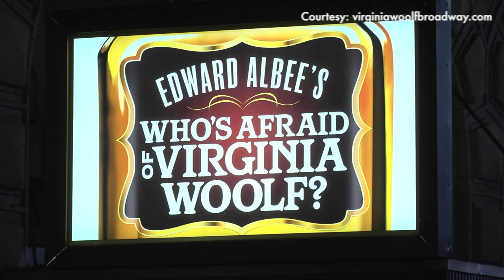PLAY BY PLAY - Virginia Woolf with Pam MacKinnon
Broadway Director Pam MacKinnon talks to ARTINFO's Patrick Pacheco on her directorial take of the classic Edward Albee play, Who's Afraid of Virginia Woolf.